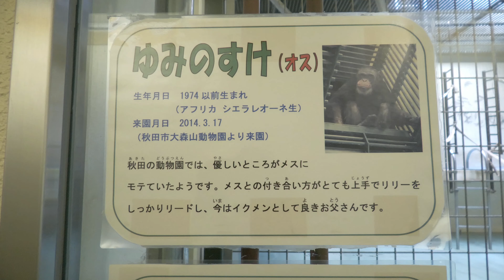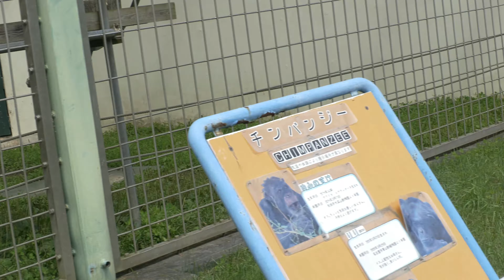リリーのやさしい毛づくろい 釧路市動物園 チンパンジー